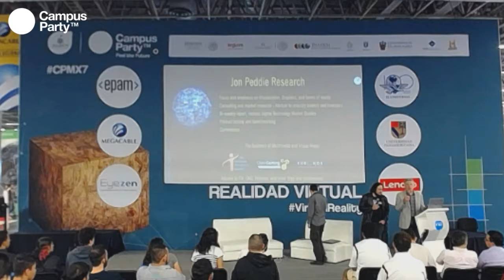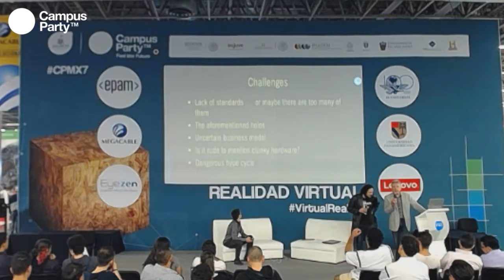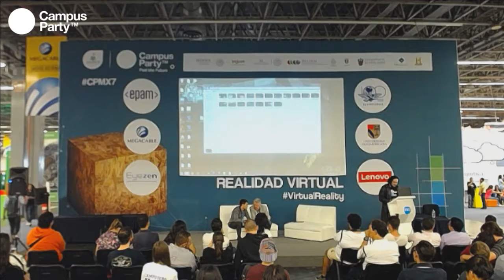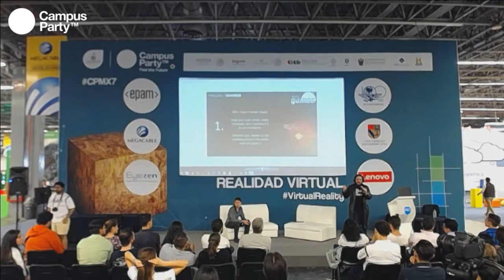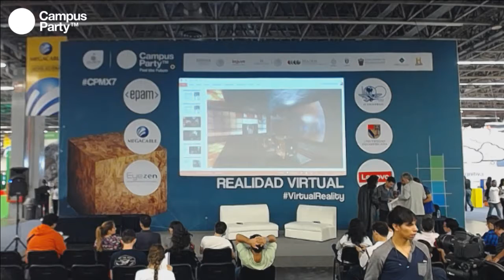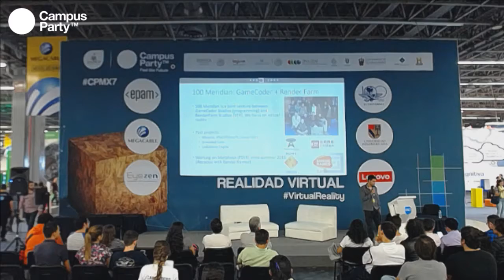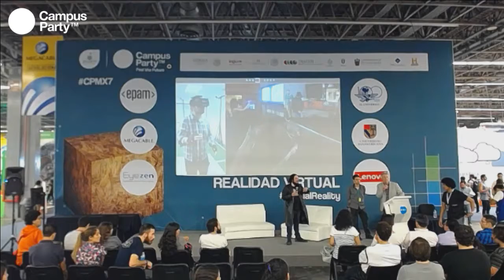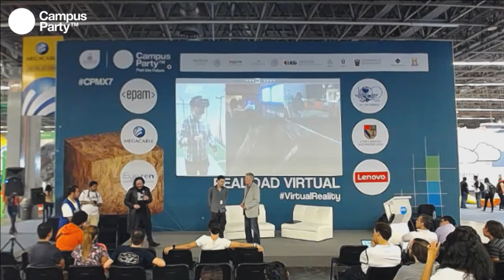CPMX7 Realidad Virtual Dr Jon Peddie Jose Luis Navarro Daniel Rodil, Getting Entertained VR Style